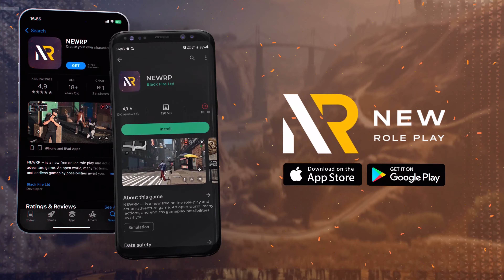NEWRP (iOS, Android) Мобильная онлайн-игра! Новая бесплатная онлайн-игра при поддержке GTA5RP .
NEWRP — это новая бесплатная онлайн-игра при поддержке GTA5RP в жанрах role-play и action-adventure, доступная на iOS и Android. Вас ждёт открытый мир, множество фракций и безграничные игровые возможности. Вы самостоятельно определяете путь своего виртуального персонажа, ведь его судьба только в Ваших руках!

Аутентичные автомобили, чьё вдохновляющее величие вызывает лишь восхищение! 🔥

Философия сдержанной роскоши или элегантность простых деталей? Не стоит ограничиваться выбором одного автомобиля, ведь в мобильной игре NEWRP Вы сможете собрать личный автопарк из самых разных авто!

Вы даже не представляете, что Вас ждёт! ✨

Это не просто одежда на персонажах, это отражение Вашего внутреннего мира. Вы сможете создать практический любой образ, благодаря многообразию одежды и аксессуаров в мобильной игре NEWRP! Ваш персонаж, его облик, одежда, история и внутриигровой путь — всё будет именно так, как хочется Вам. Минимум ограничений и максимум возможностей!

Вас ждёт удивительное открытие, ведь телефон в мобильной игре NEWRP — это обязательный атрибут для комфортной игры, а его функционал содержит в себе не только базовые возможности, но и позволяет осуществлять переводы другим игрокам, оплату дома, квартиры и даже бизнеса.

Модели одежды и аксессуаров, благодаря которым Вы сможете собрать сотни восхищенных возгласов и доказать свой безупречный вкус в мобильной игре NEWRP! ✨

От незаменимых предметов женского гардероба, подчёркивающих женственность и утончённость вкуса владельца до необходимых предметов мужского гардероба, выделяющихся безошибочным стилем и отражающим индивидуальность.

В NEWRP Вас ждёт большое количество одежды и аксессуаров, которые открывают безграничный мир вариаций для создания поистине исключительных образов 💃🏻